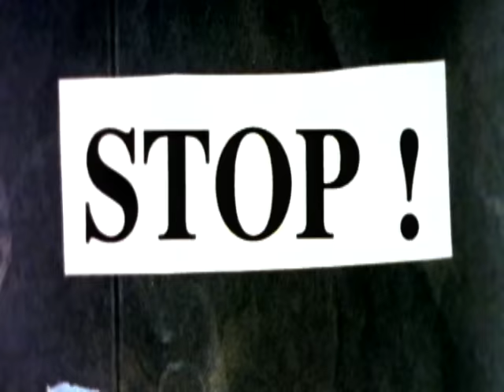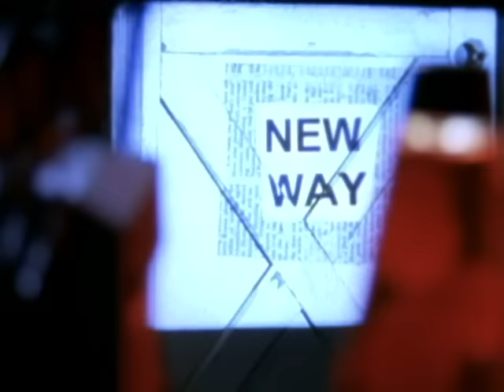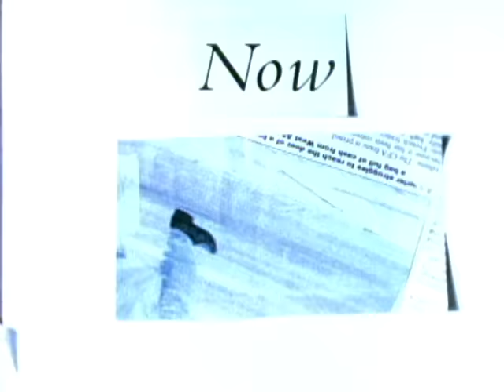Cry Of Love - Bad Thing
Music video by Cry Of Love performing Bad Thing. (C) 1993 SONY BMG MUSIC ENTERTAINMENT